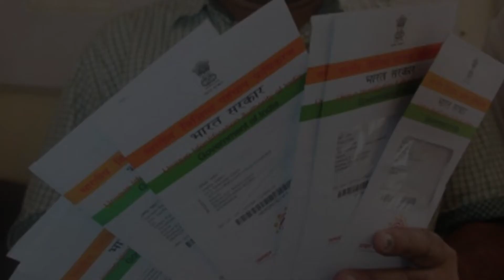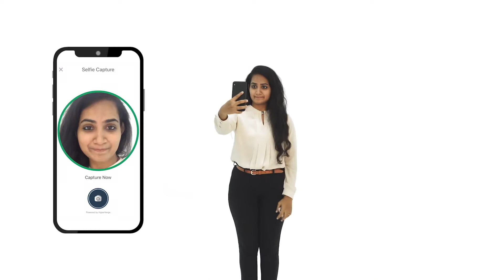Jio + HyperVerge Case Study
Jio uses HyperVerge KYC to onboard customers across all customers in India. And there's an interesting and exciting story behind this collaboration.

About HyperVerge

With origins as a computer vision research team in 2010 in IIT Madras, HyperVerge is an AI company that focuses on BFSI & geospatial solutions operating out of offices in Bangalore, Ho Chi Minh, and Jakarta. HyperVerge deploys AI-driven solutions in areas that stand to gain the most from automation, large scale pattern recognition, and novel solutions that were impossible before.